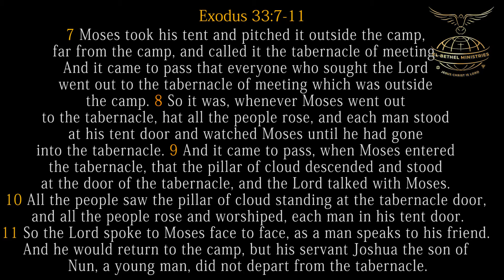ENTER INTO GOD'S PRESENCE | 02-02-2021| PS MANO CHRYSANTH | FRESH MANNA FOR YOU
Exodus 33:7-13
7 Moses took his tent and pitched it outside the camp, far from the camp, and called it the tabernacle of meeting. And it came to pass that everyone who sought the Lord went out to the tabernacle of meeting which was outside the camp. 8 So it was, whenever Moses went out to the tabernacle, that all the people rose, and each man stood at his tent door and watched Moses until he had gone into the tabernacle. 9 And it came to pass, when Moses entered the tabernacle, that the pillar of cloud descended and stood at the door of the tabernacle, and the Lord talked with Moses. 10 All the people saw the pillar of cloud standing at the tabernacle door, and all the people rose and worshiped, each man in his tent door. 11 So the Lord spoke to Moses face to face, as a man speaks to his friend. And he would return to the camp, but his servant Joshua the son of Nun, a young man, did not depart from the tabernacle.